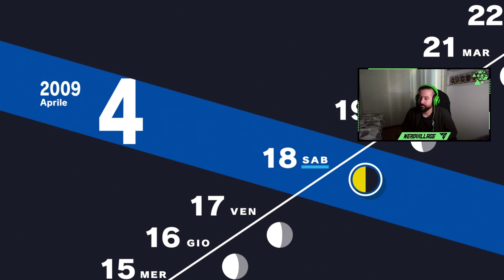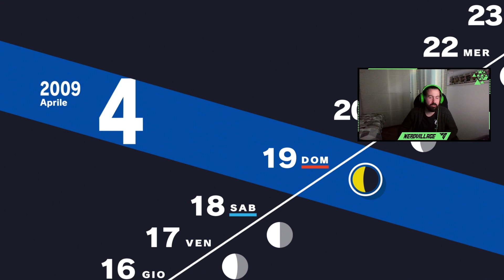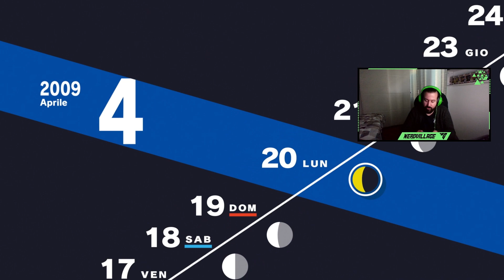PERSONA 3 RELOAD [Blind Run] #2: SEES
* * * SOCIAL * * *